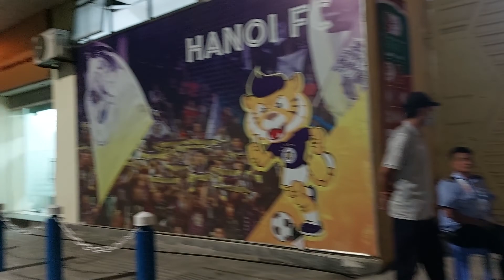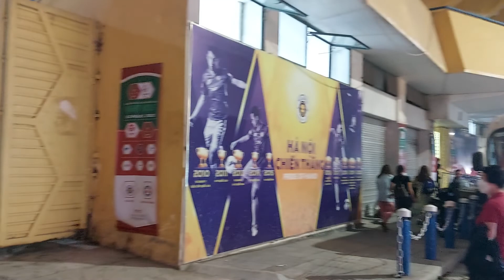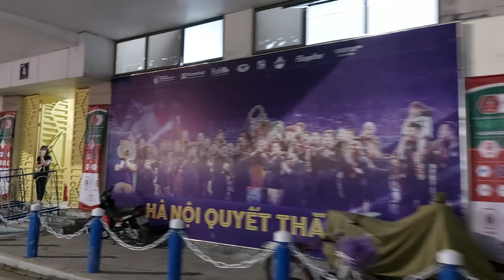Toàn cảnh ngoài sân Hàng Đẫy trước giờ thi đấu HÀ NỘI FC và ĐÀ NẴNG FC